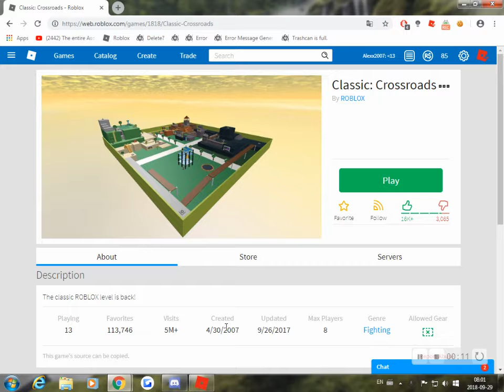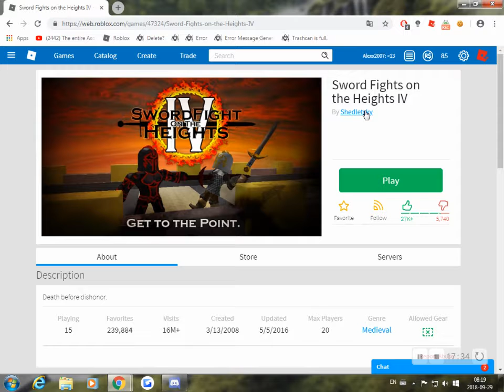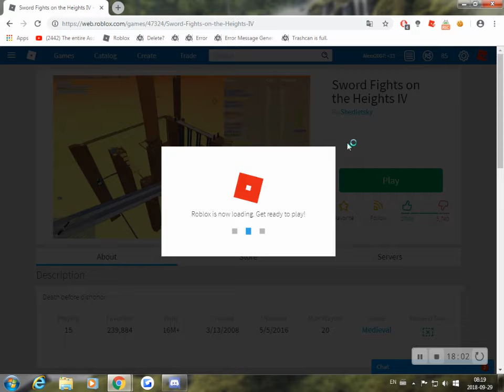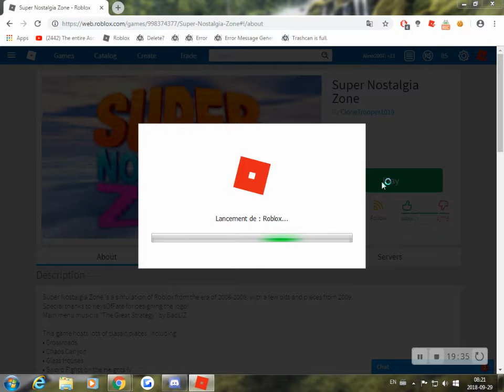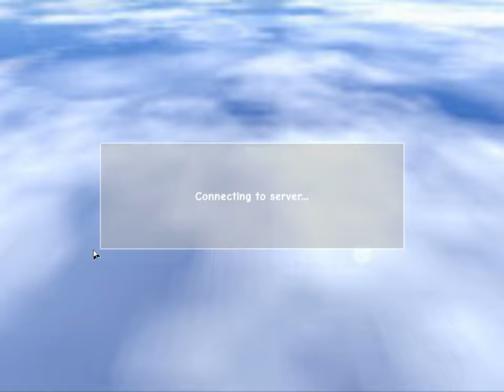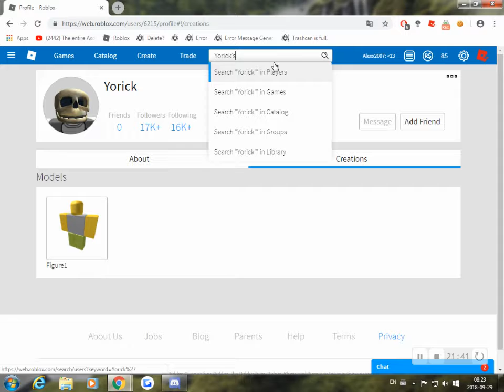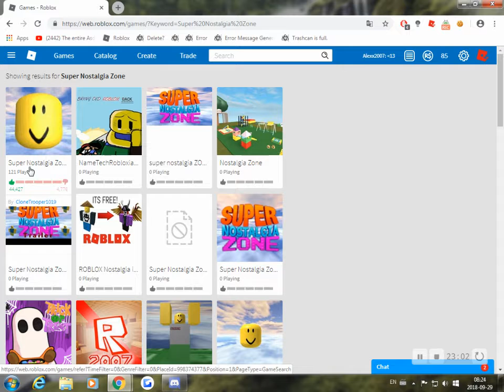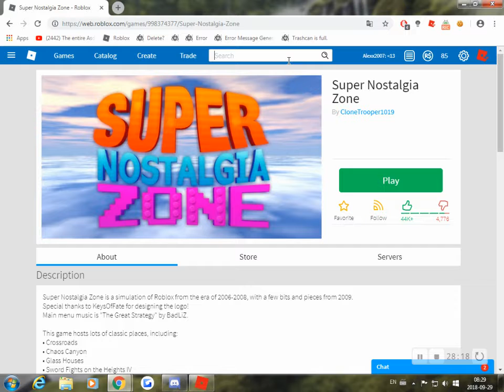PLAYING THE OLDEST ROBLOX GAME THAT STILL EXISTS! (Crossroads)